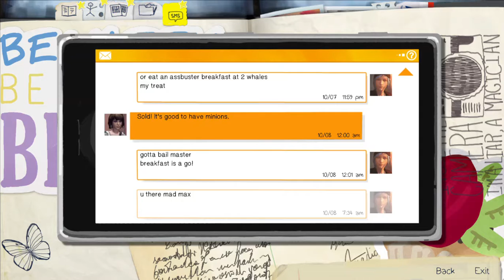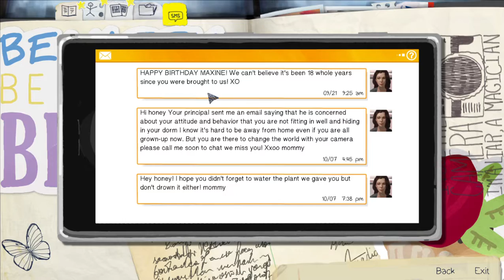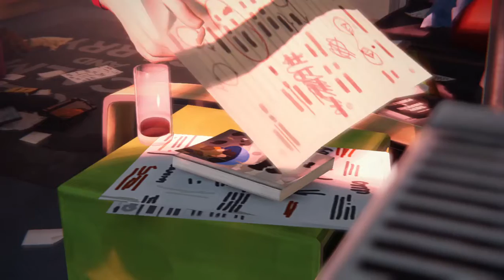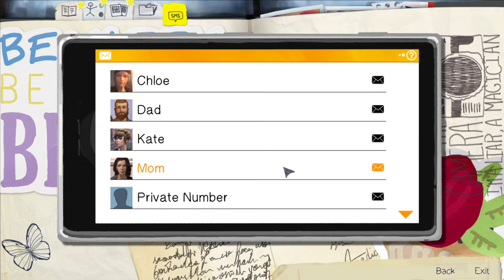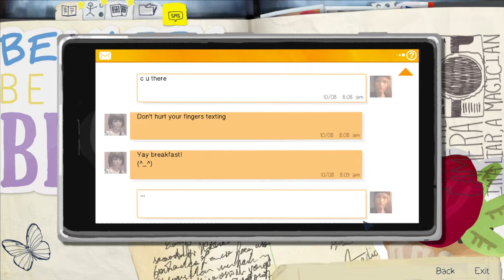Life Is Strange Episode 2 Part 1(Kate Is Depressed)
Join me and my best friend once again as he makes terrible decisions in Life is Strange. He is the most unsympathetic person ever.